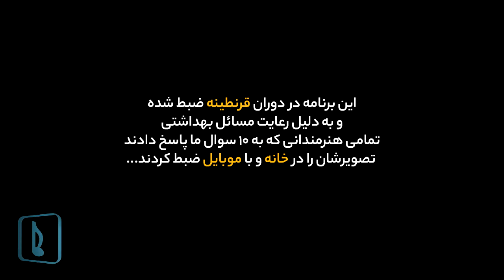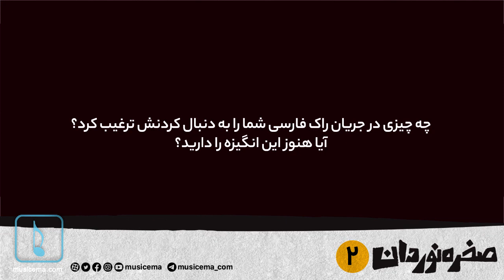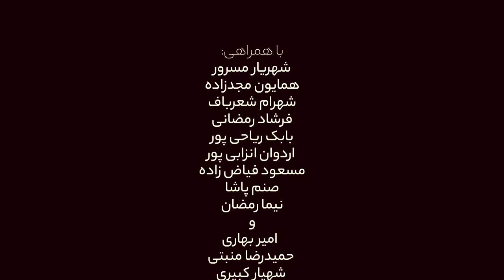بررسی اولین تولیدات موسیقی راک در ایران | صخره نوردان - قسمت 2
🔸 هفته گذشته قسمت اول برنامه صخره نوردان که مروری بر فراز و نشیب‌های موسیقی آلترناتیو ایران است با موضوع اولین برخورد و تجربه شنیدن موسیقی راک پخش شد. قسمت دوم با نام «اولین تولیدات» به بررسی نخستین تجربه‌ی تولید موسیقی راک پرداختیم. همچنین از روزنامه‌نگاران حاضر در رابطه با دلایل پیگیری این جریان از گذشته تا امروز پرسیدیم.

🔸 نکته جالب این است؛ فعالان حوزه نقد و رسانه که از روز اول این جریان را دنبال کردند حالا به دلایل مختلف انگیزه و رغبت گذشته را ندارند. نکته دیگر اینکه از اولین تجربه‌های ساخت و تولید بسیاری از موزیسین‌های راک فارسی هیچ نمونه‌ای موجود نیست و حتی فیلم و عکسی از آن دوران در دست نیست که موضوعی تامل برانگیز است. لازم به ذکر است فرشاد رمضانی به سوال مورد نظر پاسخ نداده و در این قسمت حضور ندارد اما مسعود فیاض زاده، نیما رمضان، اردوان انزابی پور، امیر بهاری، حمید منبتی، شهریار مسرور، همایون مجدزاده، شهیار کبیری، شهرام شعرباف، بابک ریاحی‌پور و صنم پاشا در این آیتم حاضر هستند. می‌توانید این برنامه را سایت و صفحه یوتیوب موسیقی ما ببینید.